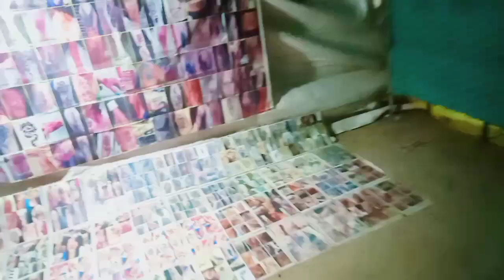ପ୍ରଥମାଷ୍ଟମୀ ଯାତ୍ରା second day 😊😊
hello everyone my name is laxmi meher and here I am a new sambalpuri vlogger..plz support me and watch my video and don't forget to like share and subscribe my channel.. thank you 😊🙏